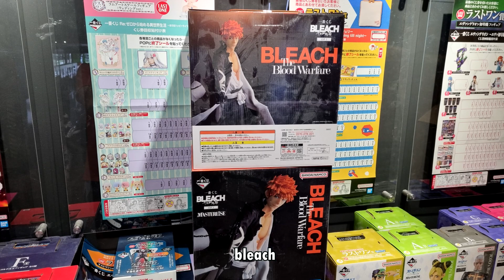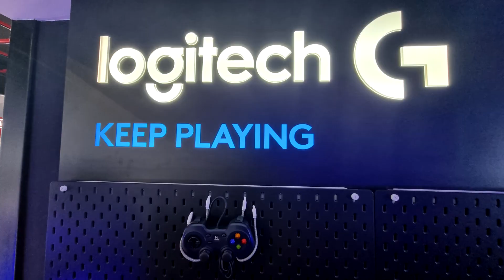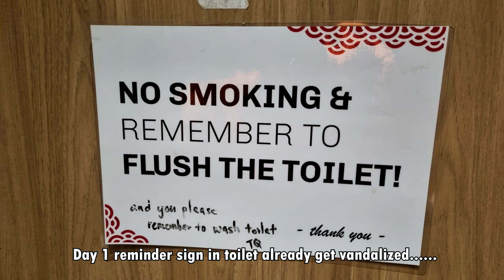Impulse Gaming KL new flagship store grand opening vlog at Chan Sow Lin (address in description)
so yea, just a simple vlog of me attending the grand opening of Impulse gaming KL store on 29/4/23

some of the item is on sale on 29th and 30th April.

Store address:
Lot 4, Jln Sungai Besi, Chan Sow Lin, 57100

crew is friendly and helpful, and has huge collection of items for gamers, or for anyone scouting for some cool table accessory, figure.